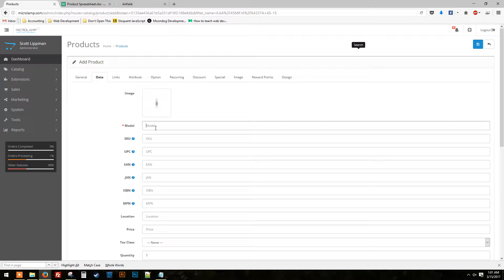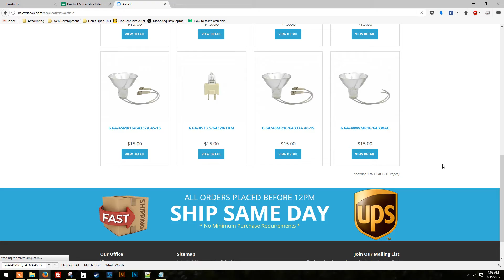add product to open cart